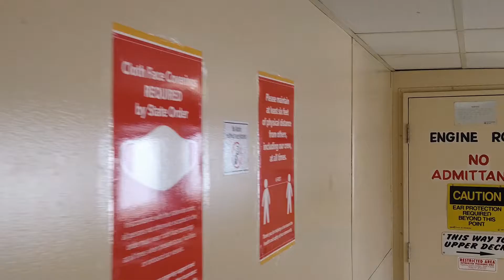Visual Ambience - Taking the Peaks Island Ferry in 2020